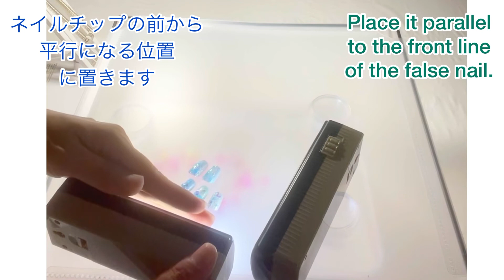ネイルチップ💕写真の撮り方✨ How to take a picture